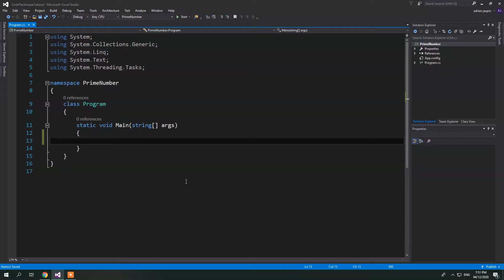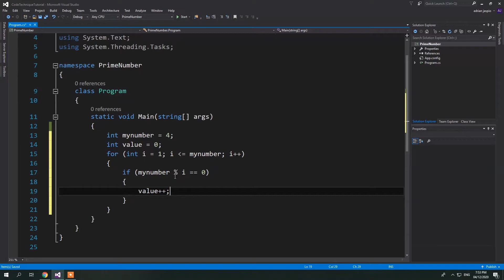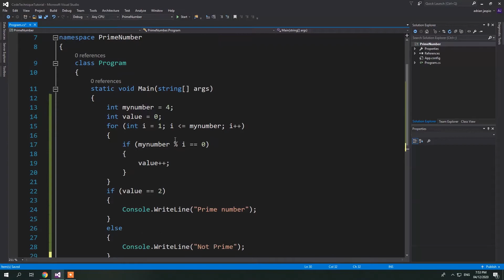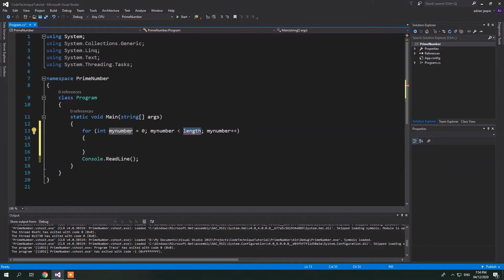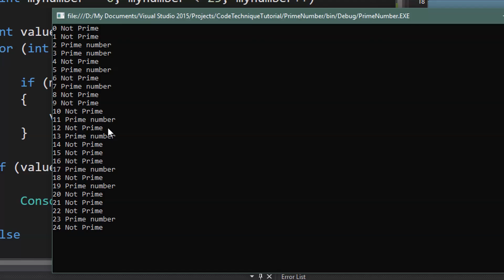Code Technique - C# implement a code to determine Prime Number